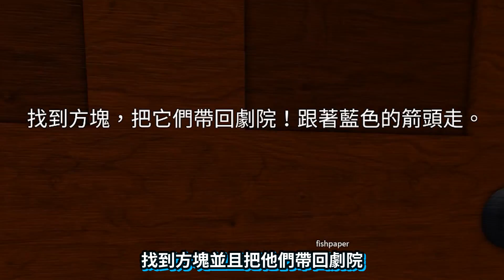(第一章) 這些"詭異生物"比你/妳想的還恐怖!!! [Roblox-彩虹朋友] ft.@baohaizhiyu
💕喜歡我的影片！歡迎【訂閱】跟【點個LIKE】喔💕

➤➤➤➤相關連結➤➤➤➤
Rainbow Friends